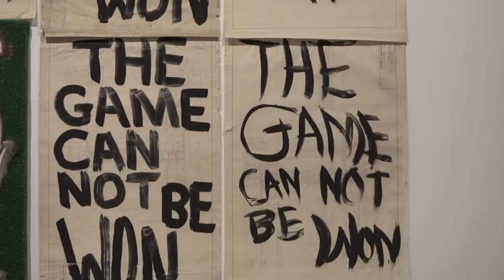Àbadakone | Continuous Fire | Feu continuel – The Experience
Don’t miss this electrifying exhibition featuring contemporary works from Indigenous artists located around the globe.

The exhibition opens on Thursday, November 7, 2019 at 5 pm and runs until Sunday, April 5, 2020.